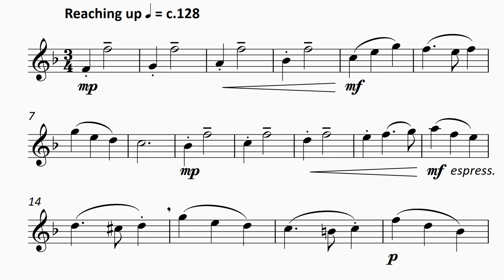FM1180 Hall 15 Flute Sculptures 2 Totem Pole